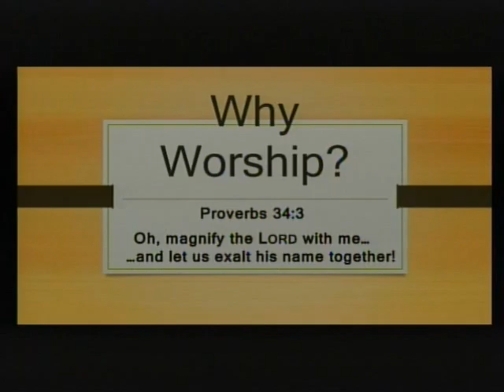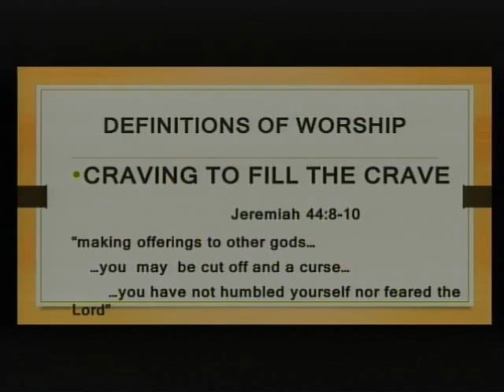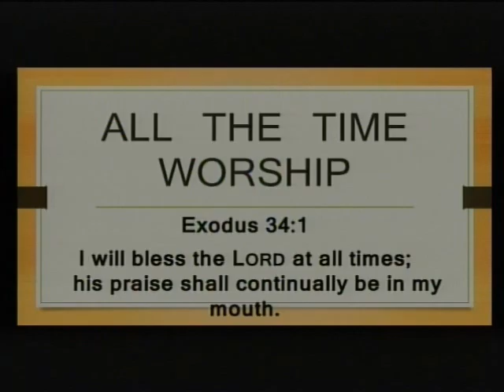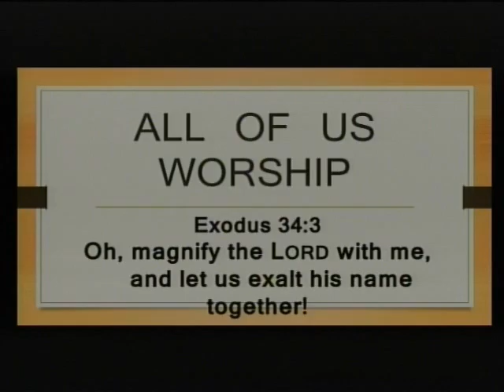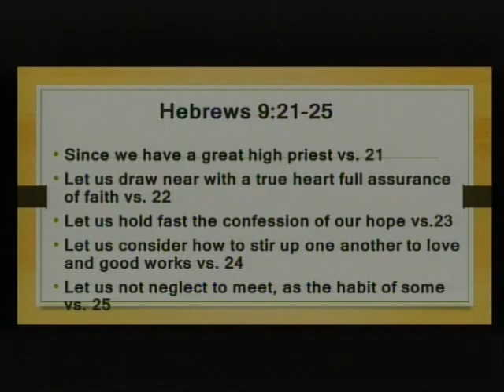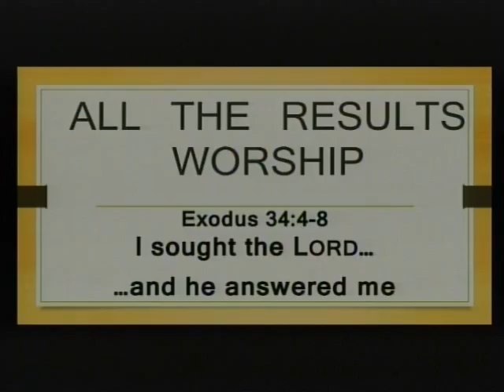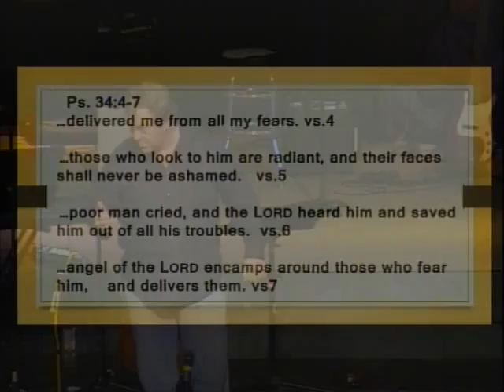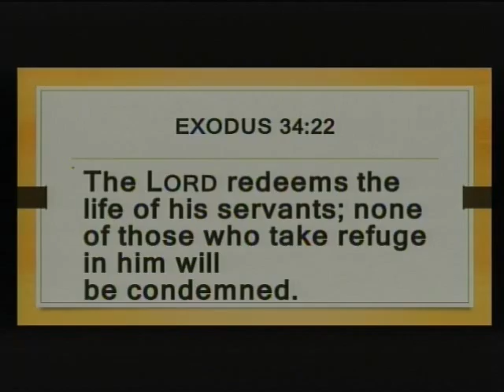Why Worship? 4 24 16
Pastor Tim Lester preaches on Psalm 34:1-3, 22 and Hebrews 9:21-25.